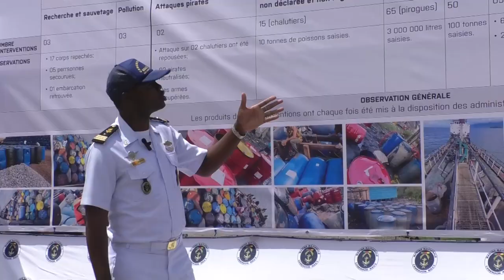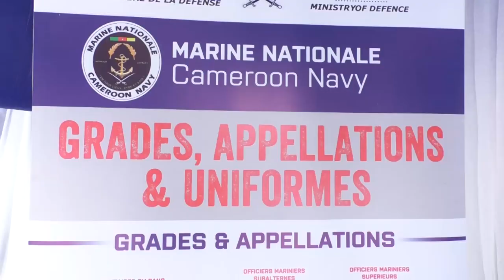LES FORCES NAVALES DEVOILENT LEURS SAVOIR-FAIRE